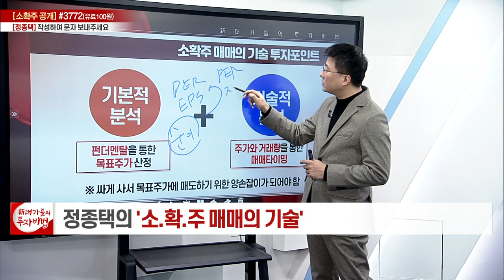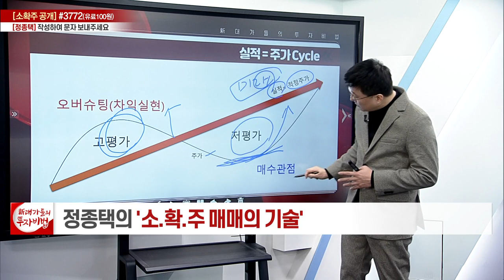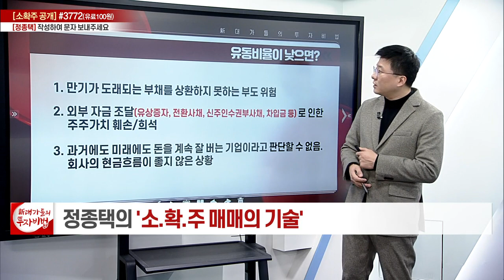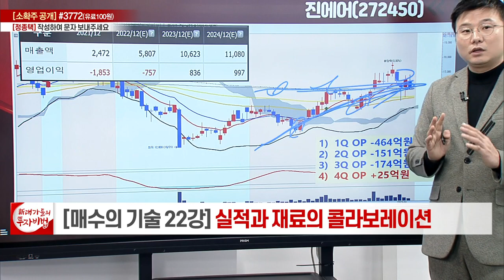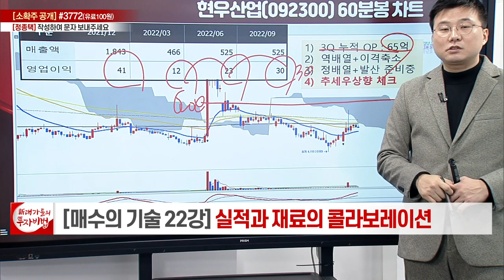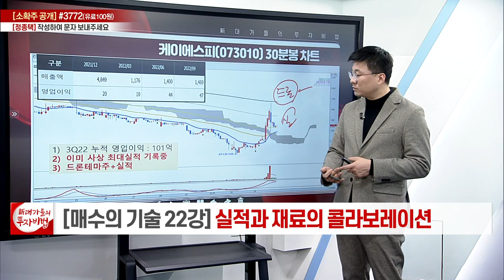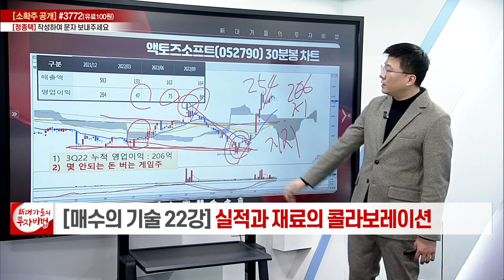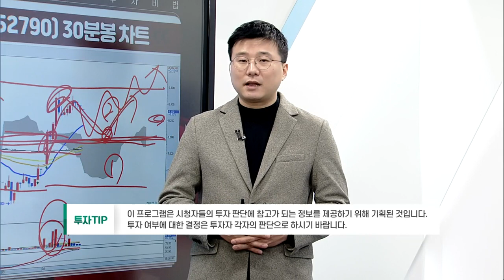실적과 재료의 콜라보레이션_정종택의 소.확.주 매매의 기술 22강_대가들의 투자비법 (20230112)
# 실적과 재료의 콜라보레이션